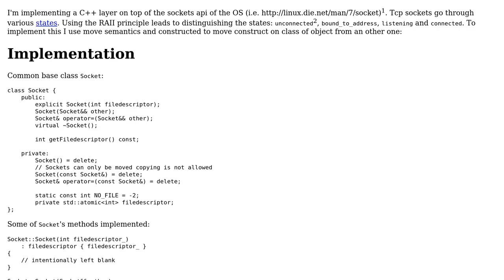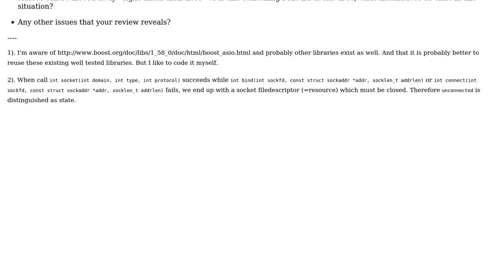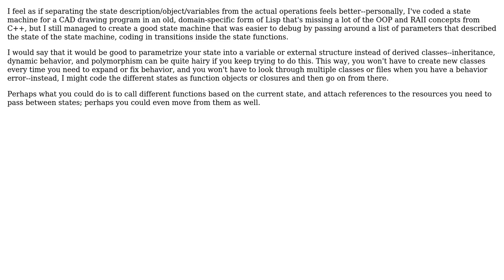Using C++11 move semantics to implement state pattern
With thanks & praise to God, and with thanks to the many people who have made this project possible! | Content (except music & images) licensed under CC BY-SA | Music | Images & others | With thanks to user Kasper van den Berg user CinchBlue and the Stack Exchange Network Trademarks are property of their respective owners. You are responsible for your own actions.